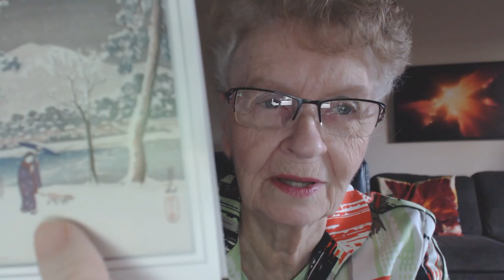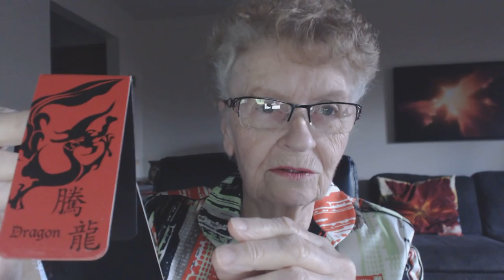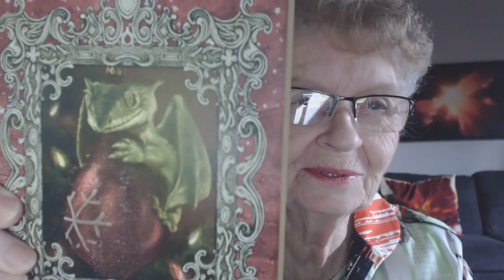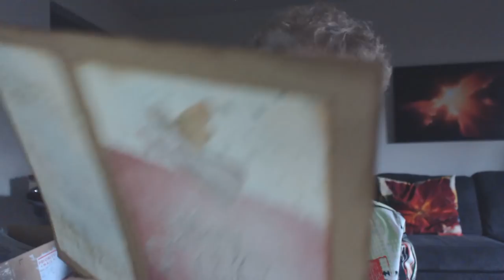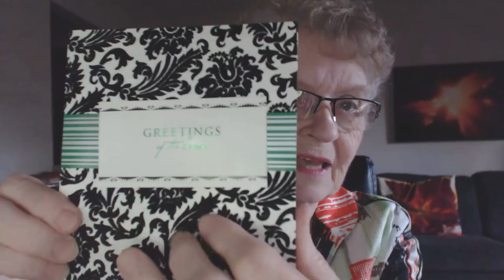Shirley Curry Holiday Vlog #3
More letters, boxes and talking! LOL Thought I'd do this one for the Holidays! Hope you enjoy. :)
Shirley Curry
My Computer for those who keep asking:
Armor TL [Special Edition Artwork - TL:Default - DogHouse Logo]
[Power Supply Options:EVGA SuperNOVA 1000 P2 Power Supply [add $100]]
[Armor TL - GPU:1 x EVGA GeForce GTX 980 Video Card]
[Memory Armor TL:16GB DDR3-1600 Kingston HyperX]
[Armor TL - Bay 1:1TB WD Caviar Black SATA + SSD Smart Response Caching]
[Armor TL - Bay 2:1TB Western Digital Caviar Black SATA Drive]
[Optical Drive - Bay 1:Upgrade to 10x Blu-ray Reader DVD-RW Drive]
[Optical Drive - Bay 2:None]
[Monitor:No Display]
[Keyboard Options:Corsair Vengeance K70 Mechanical Gaming Keyboard]
[Mouse Options:Logitech G500
Two Monitors:
BenQ GW Series GW2765HT 27-Inch Screen LED-Lit Monitor